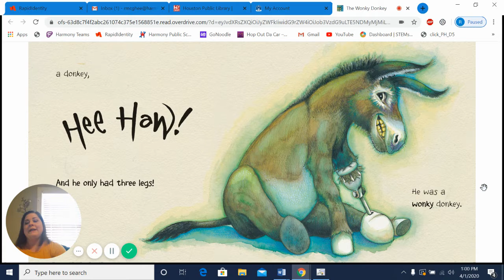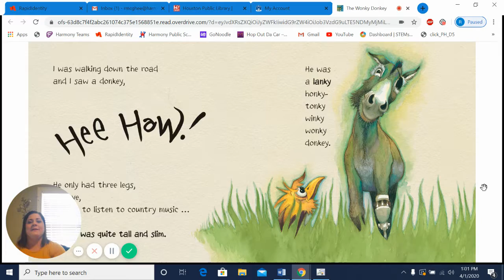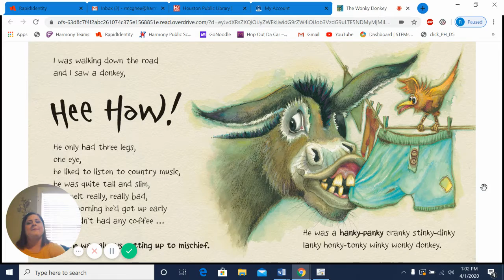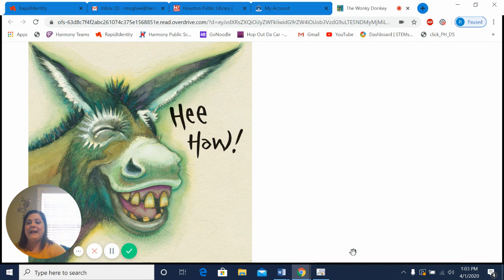The Wonky Donkey - read by Ms. McGhee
Storytime with our Kindergarten teacher, Ms. McGhee.